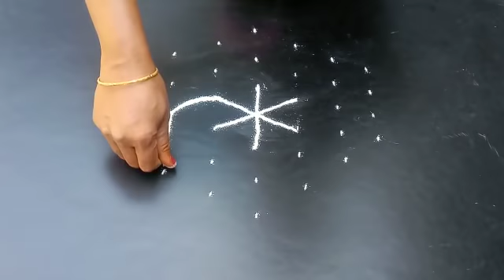Margazhi Masam Kolam | 9 | மார்கழி மாத வழிபாடு |7-4 Middle Dots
7-4 Middle Dots